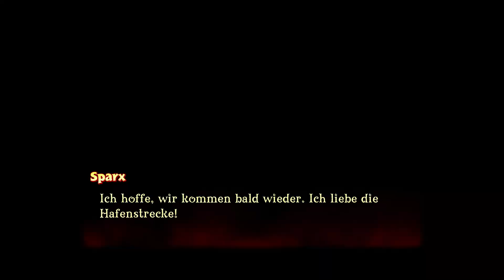Mit dem Flammenwerfer zur Schießerei | Spyro™(3) Reignited Trilogy #61 | LP deutsch feat. Ben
Titel: Spyro™ Reignited Trilogy
Genre: Platformer
Sprache: Deutsch
Entwickler: Toys For Bob, Iron Galaxy
Publisher: Activision
Veröffentlichung: 3. September 2019

Ein Klassiker meldet sich zurück: Spyro, der kleine Drache. Eine Playstation Legende und jetzt in aufgehübschter Form unterwegs. Die Originalteile Spyro™ the Dragon, Spyro™ 2: Ripto's Rage! und Spyro™: Year of the Dragon wurden in dieser Trilogy zu neuem Leben erweckt.

Es gibt viel zu entdecken, sei es an Secrets oder neuen Fähigkeiten. Mit Feuerspucken allein ist es nicht getan!

Und weil ich die Teile damals natürlich wieder einmal NICHT gespielt habe, bekomme ich Unterstützung von Kollege Ben (als Ko-Kommentator).